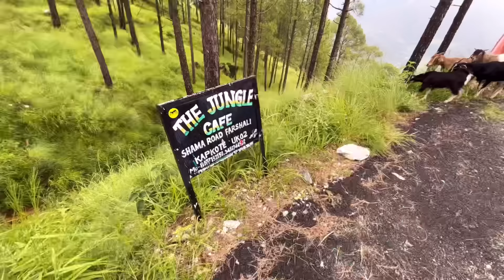चट्टान से गिरकर दर्दनाक मौत हो गई Shepherd Lifestyle Vlog | Arjun Khalptia Vlogs